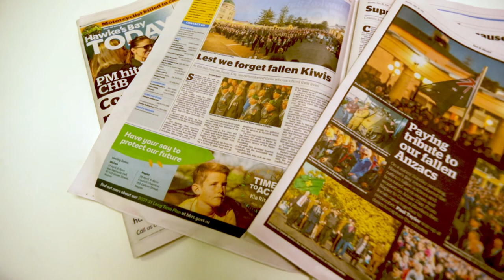Newspaper photography and Landscape Photography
Dawn until Dusk with a camera in hand | Press and Landscape Photography
A pre-dawn start to cover the ANZAC day dawn service in Napier, a quick dash to neighboring Hastings for a shot of a refurbished Vietnam war era Armed Personnel Carrier, then off on a 45 minute dash (at the legal speed limit of course) to the small rural settlement of Takapau to cover their 10am ANZAC service, then back to the office to put the days video and Photography into the system. After a quick feed and a chill, it's off on a 7km hike over the local hills of Te Mata Park to shoot some sunset and dusk photography. A pretty full on day, hope you can tag along.
All Press photography shot with a Canon 1Dx 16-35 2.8, and a 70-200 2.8, all sunset and dawn images shot with the Fujifilm X100f with it's fixed 23mm (35mm equivalent) lens, all hand held.